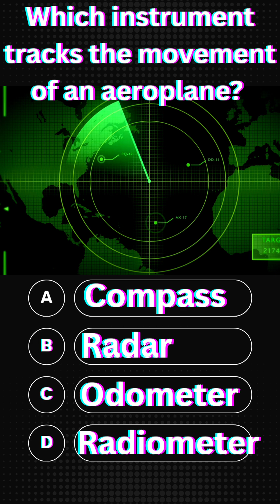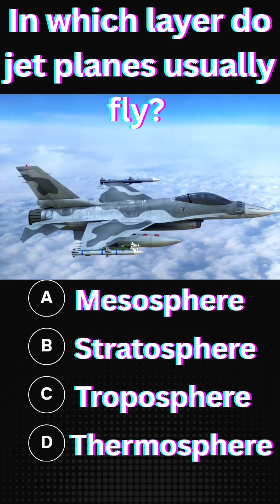Who was the first scientist to propose that air is a mixture of gases............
Who was the first scientist to propose that air is a mixture of gases. instrument tracks 👣 an aeroplane ✈️ insect have not wings, Leech jet planes usually fly, stratosphere percentage of air 😀, 21%

Welcome to mock science quize channel, On this channel you will find authentic mock science quize, we sincerely, brought science quize.